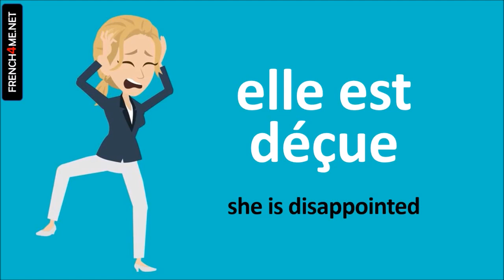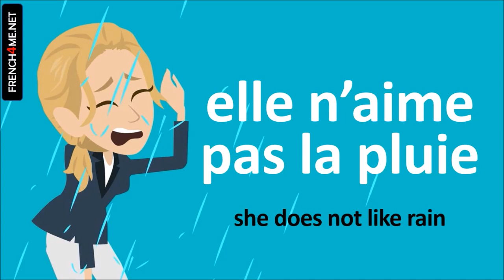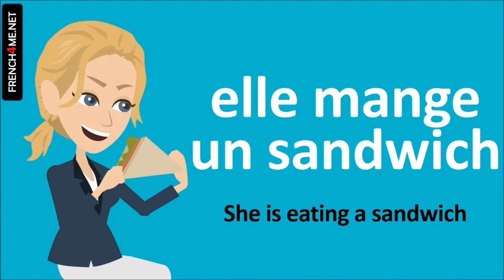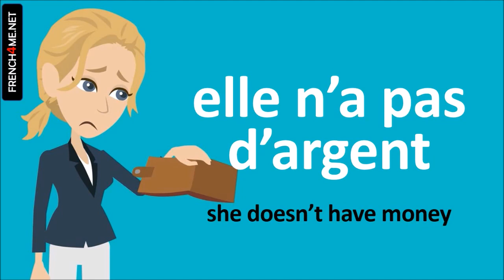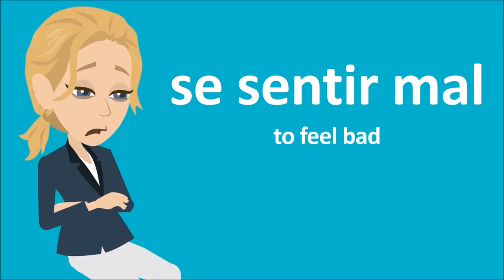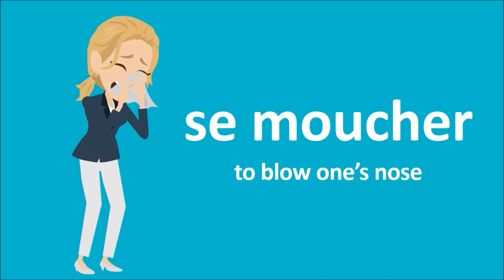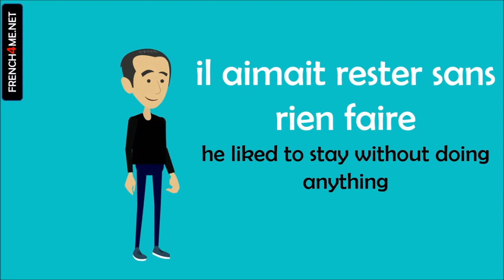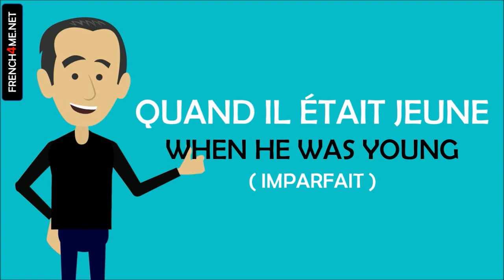Learn French in Irak I 500 Verbs and Phrases